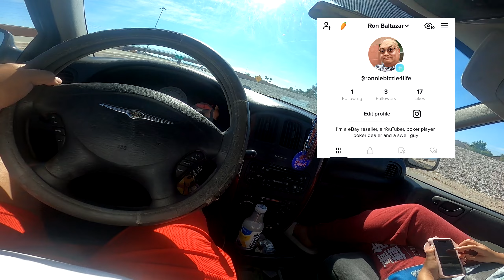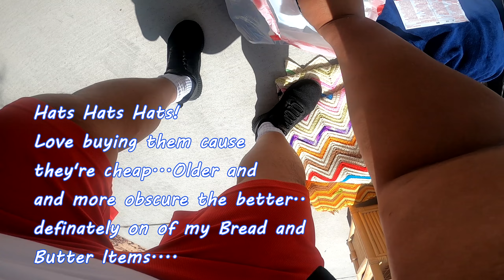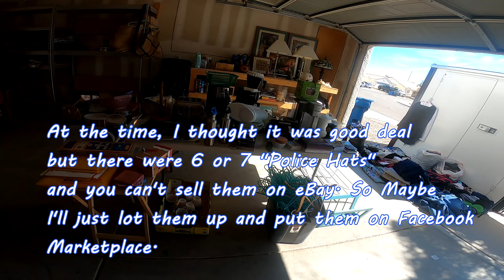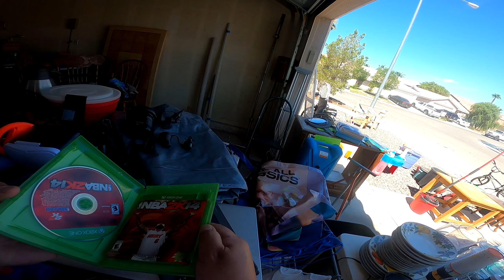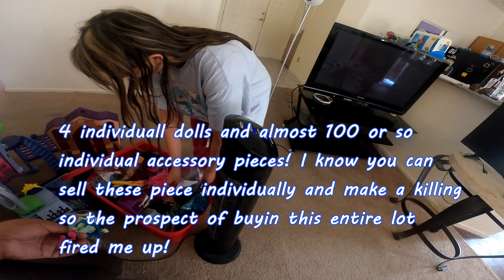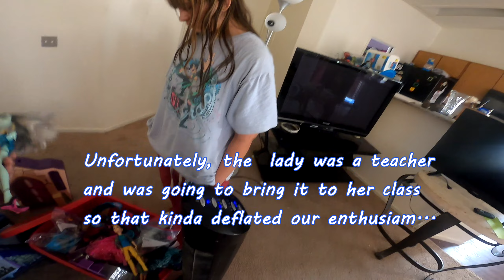THIS INSANE FIND WAS SITTING FOR 2 DAYS! I SCOOPED IT ALL!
3168

Intro (0:00)
Hitting The Garage Sales (1:42)
My Best Find of the Day  (9:08)